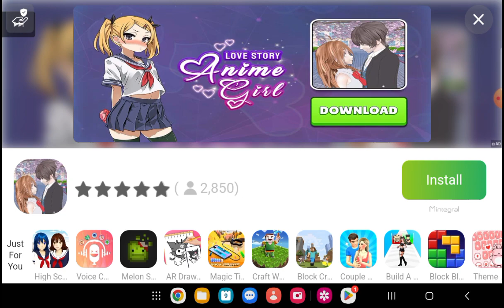ERM WHAT THE SIGMA